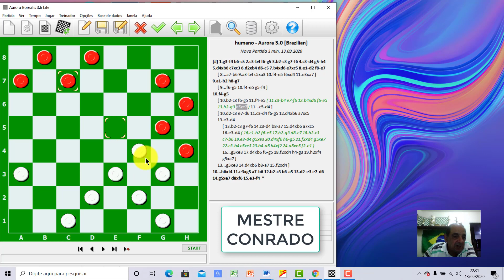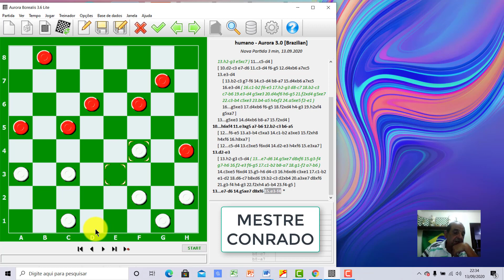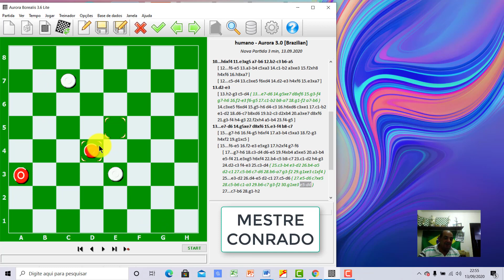COMENTÁRIO DIATCHKOV SEM TEMPO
CONTRIBUIÇÕES PARA O CANAL :
BANCO DO BRASIL S\A
ANTONIO CONRADO RUFFING
AG. 6570-6  CONTA POUPANÇA 15.978-6
VARIAÇÃO 51

JORGE HENRIQUE DA SILVA SALIM
AG. 0284  CONTA CORRENTE 36700-5  TIPO 001